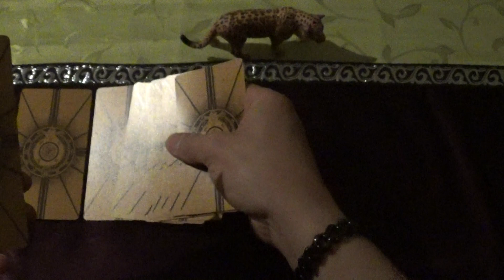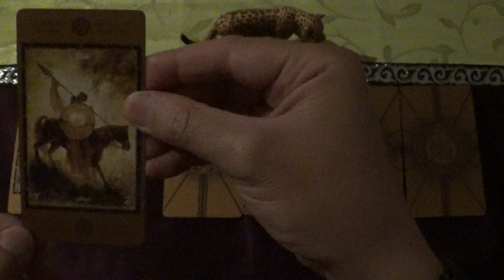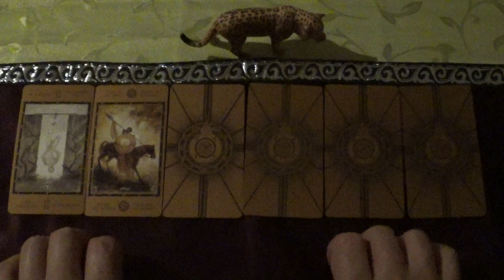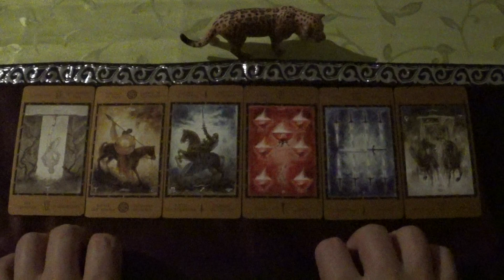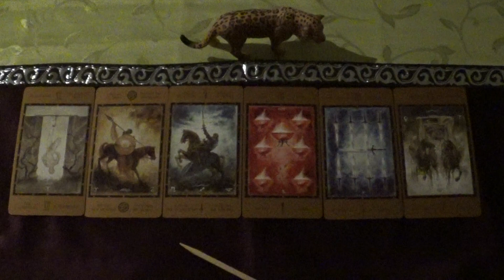Tarot Draw for 08.-21.06.2024 (The Labyrinth Tarot, ASMR-style)